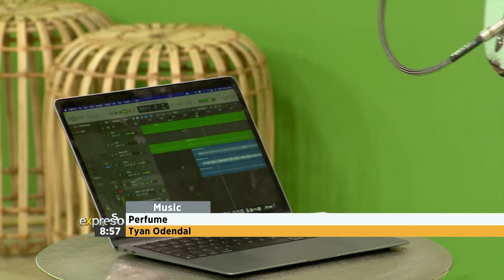Tyan Odendal performs 'Perfume'